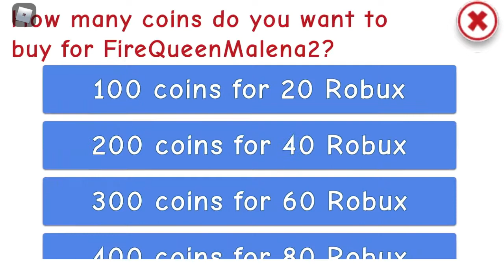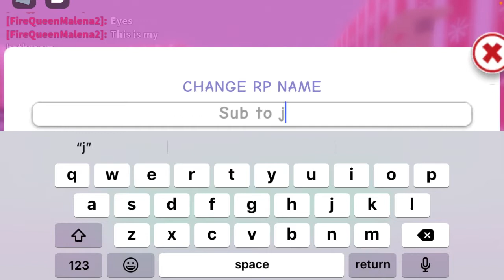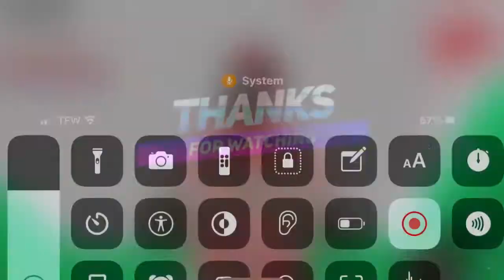Playing Meepcity Gameplay VLOGMAS DAY 4 Repost Ft. MoneyQueenLena ⛄️